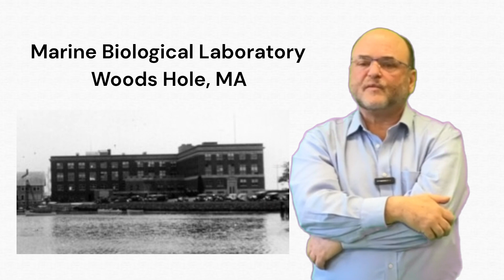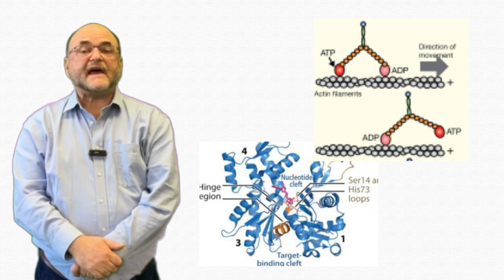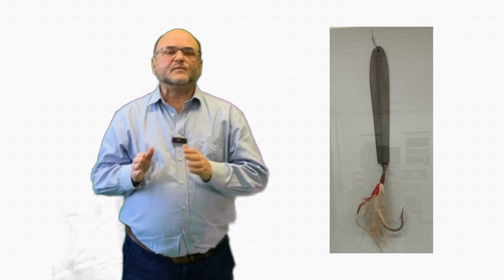Albert Szent-Györgyi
In 1947, after WWII and the Soviet occupation of Hungary, Albert Szent-Györgyi moved to the MBL. He became one of the first year-round scientists and established the Institute for Muscle Research.

Szent-Györgyi had received a Nobel Prize in 1937 for his work with vitamin C. The following year, he and members of his lab discovered and eventually separated the previously elusive protein actin from preparations of muscle myosin.

Szent-Györgyi and his team also described the role of adenosine triphosphate (ATP) as the energy source for muscle contraction and cellular respiration. This led to his pioneering work using electron microscopy to analyze muscle tissue.